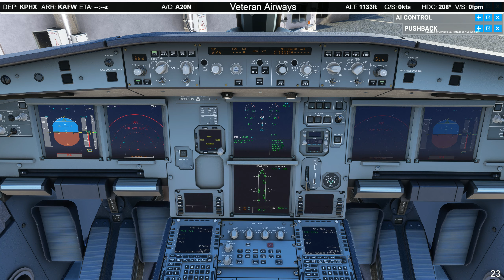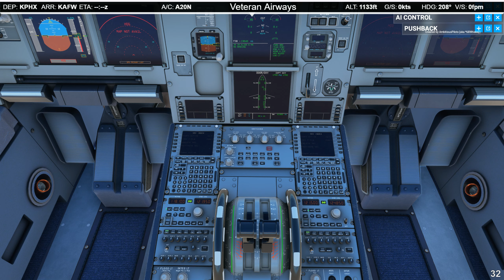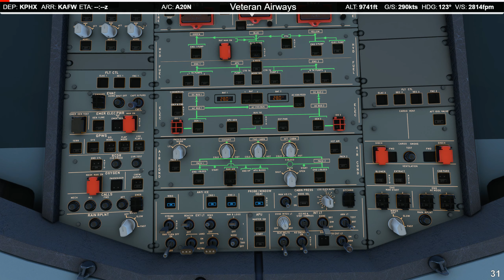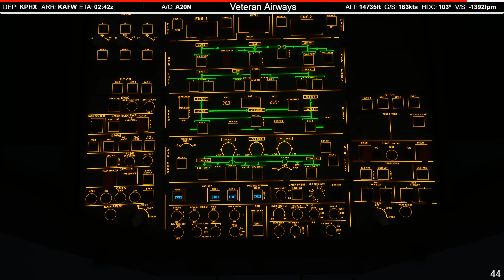Phoenix Sky Harbor International Airport to Fort Worth Alliance Airport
Hey there thanks for watching the video and after fighting with the autopilot manage not to screw up big time still a newbie here so any tips and tricks please share and thanks again